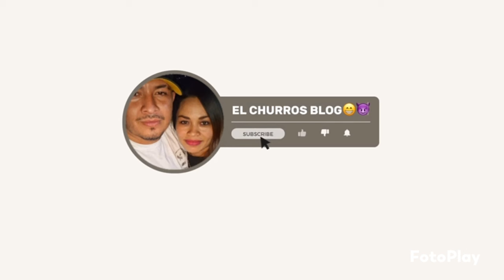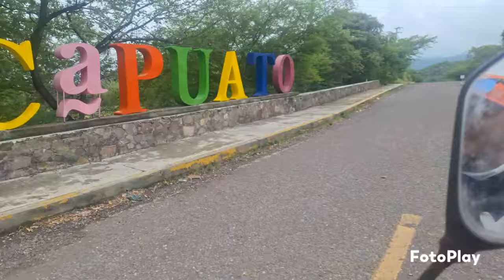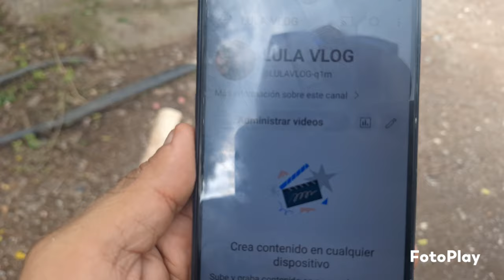YA AGARRO AGUITA LA ARROLLO 🏞+ SIGUEN LOS REGALOS PARA MAMA🎁+GRACIAS TIOS POR LA 🍕